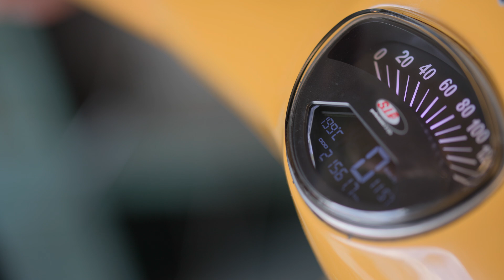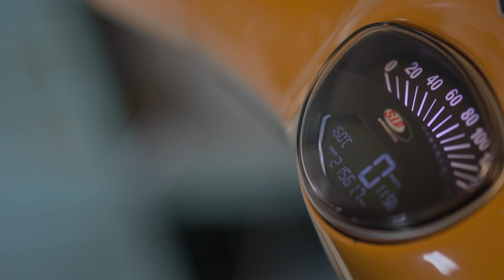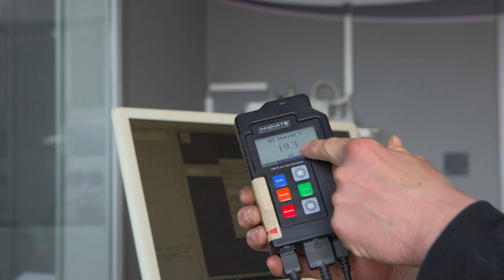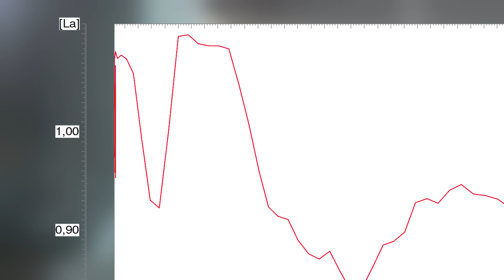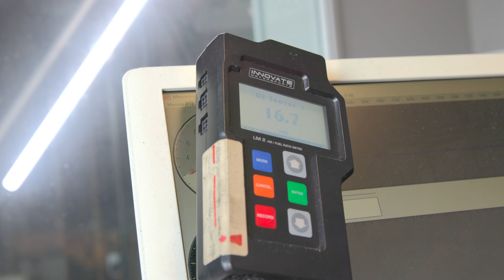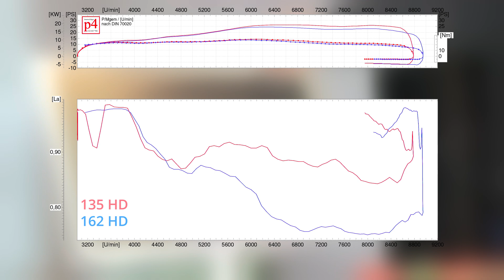Läuft der Motor zu fett oder zu mager? Lambdasonde SIP A/F Ratio für Drehzahlmesser SIP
In diesem Video zeigt euch André, wie die Lambdasonde korrekt und sinnvoll zum Einsatz gebracht wird. Mehr dazu in unserem Blog
Unser Kit kann dabei helfen den Vergaser perfekt einzustellen und am Tacho kann man weiß auf schwarz ablesen, ob er zu fett oder zu mager läuft. Alles, was man in dieser Hinsicht früher nach Gehör oder Gefühl gemacht hat, lässt sich mit der Lambdasonde in Verbindung mit dem SIP Drehzahlmesser/Tacho haargenau überprüfen. Außerdem räumt André ganz nebenbei mit dem Märchen auf, dass eine solche Sonde nicht bei Zweitaktern zum Einsatz kommen kann. Das war vielleicht mal so, ist aber heute problemlos möglich.

Kapitel:
0:00 Intro und Einleitung
2:06 Einbau der Lambdasonde
2:42 Test auf dem Prüfstand
4:54 Test mit Prüfstands-Lambdasonde
7:15 Test mit Düse
8:50 Fazit
10:10 Outro